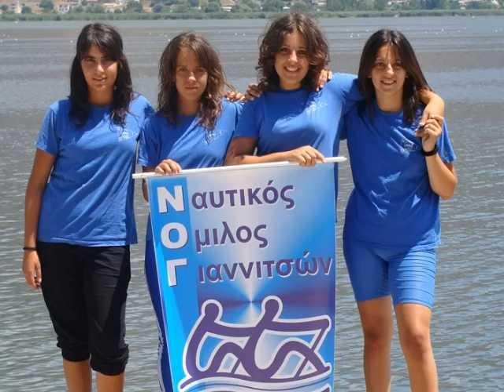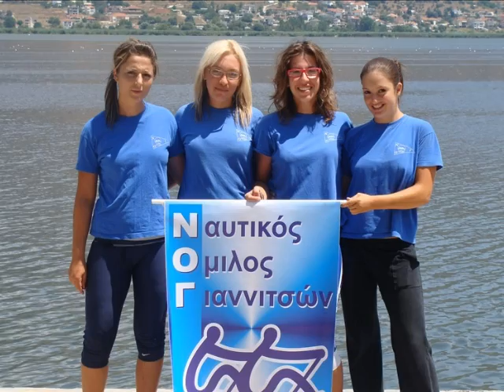PhotoStory2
Ναυτικος Ομιλος Γιαννιτσων - Rowing Club of Giannitsa